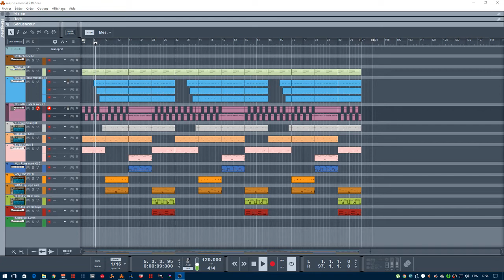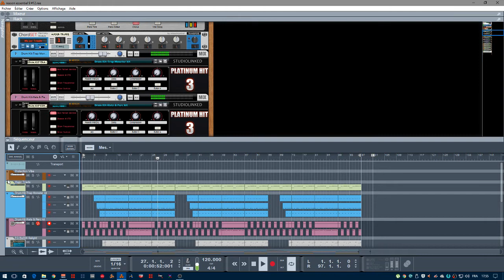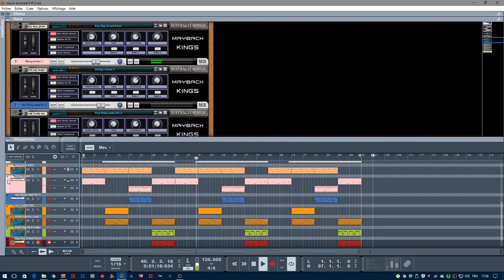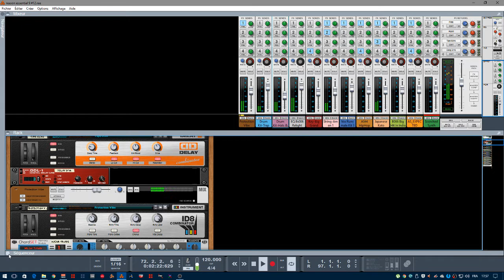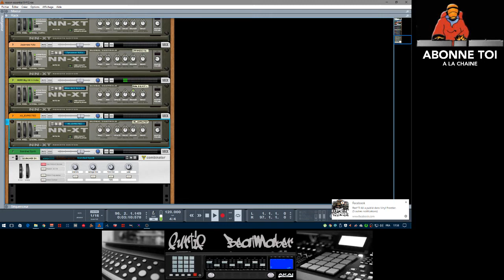abc du beatmaking" reason essentiel session#5"